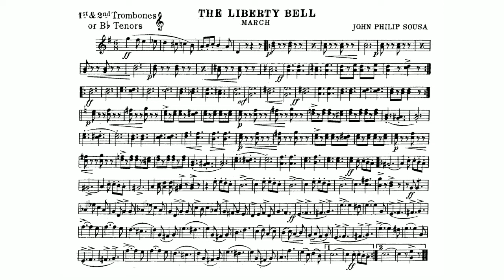The Liberty Bell March by John Philip Sousa - 1st and 2nd Trombone